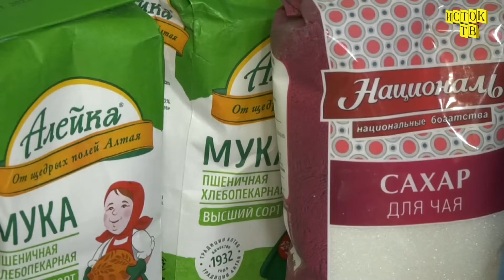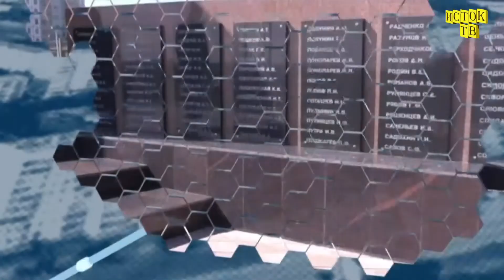выдача пайков в ЛСШ №4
Отсутствие питания в школьных столовых в следствии дистанционного обучения компенсировали выдачей продуктовых наборов.